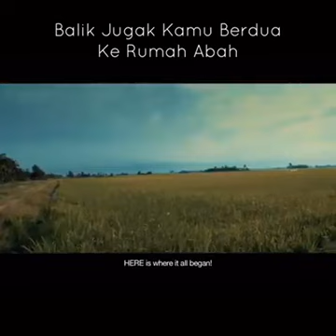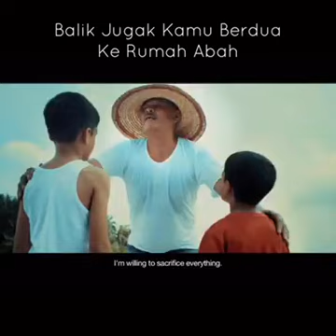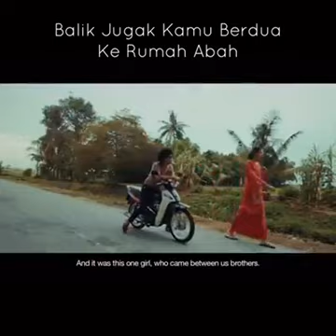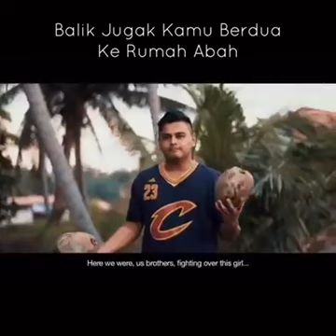29 Mei 2020